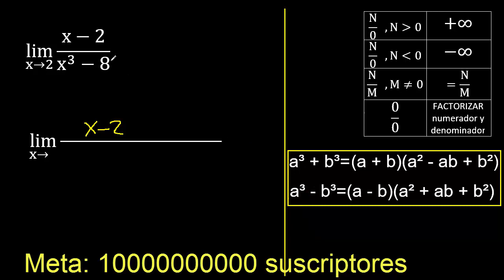Limite de (x-2)/(x^3-8) caso 0/0 . lim de funciones algebraicas con exponente 3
LIMITES CASO 0/0
LIMITES ALGEBRAICOS
limites factorizando limite casos